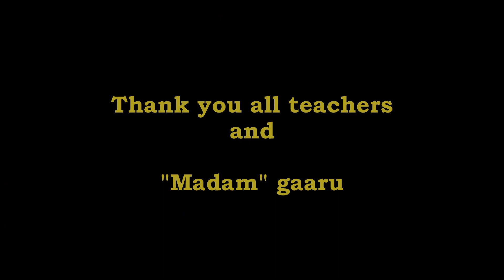Gurtukostunnayi...!!!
Lions Montessori School Reunion
Pedanandipadu
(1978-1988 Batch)